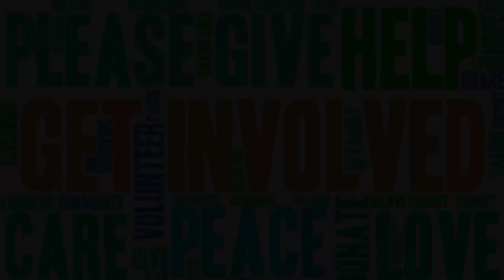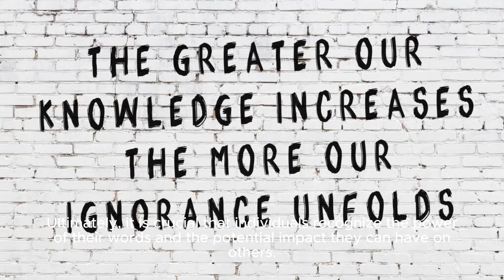Ayo Edebiri Acknowledges Making Fun Of Jennifer Lopez In Snl Sketch: Its Wrong To Run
Video Title: Ayo Edebiri Reflects On Past Comments About Jennifer Lopez On Snl Video Description: Join Us As We Dive Into The Recent Episode Of Saturday Night Live, Where Comedian Ayo Edebiri Takes A Moment To Reflect On And Acknowledge Past Comments Made About Jennifer Lopez. In This Sketch-filled Episode, Aired On February 3rd, Edebiri And Lopez Participate In A Game Show Sketch, Creating A Hilarious And Insightful Moment On The Show. snl comedy jenniferlopez ayoedebiri gameshowsketch reflection Tags (comma-separated): Snl, Saturday Night Live, Ayo Edebiri, Jennifer Lopez, Comedy, Game Show Sketch, Reflection, Entertainment Ayo Edebiri Acknowledges Making Fun Of Jennifer Lopez In Snl Sketch: Its Wrong To Run Your Mouth On A Podcast - Variety | Ayo Edebiri Addresses And Apologizes For Past Comments About Jennifer Lopez On Snl Episode